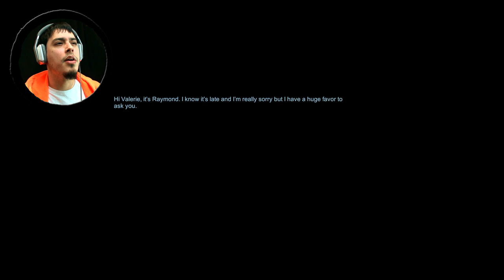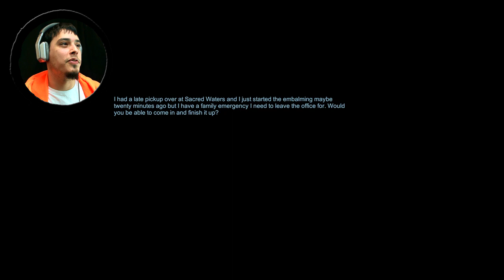The Mortuary Assistant - Possessed Cadaver, No Thanks! | STEVIE D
The Mortuary Assistant is a short prototype horror game about finishing up embalming an otherwise normal cadaver... or is it!